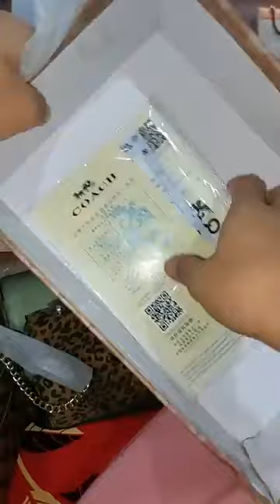Tas Fashion Wanita Terbaru Tote Tali Panjang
Cara Pesan
Screenshot/Tangkap Layar kirim gambar ke 👇